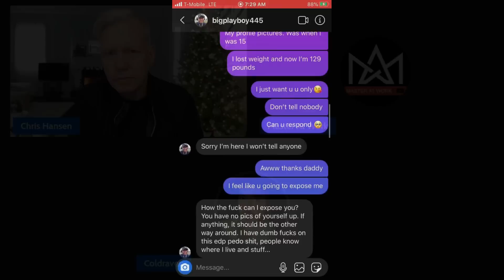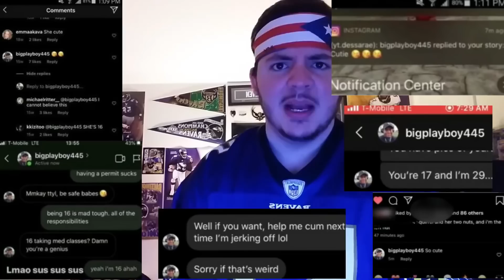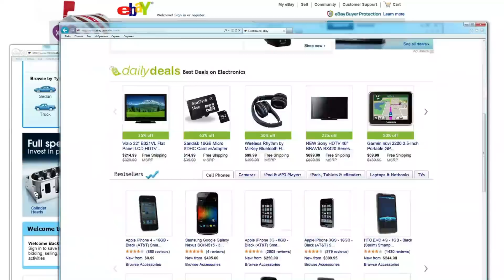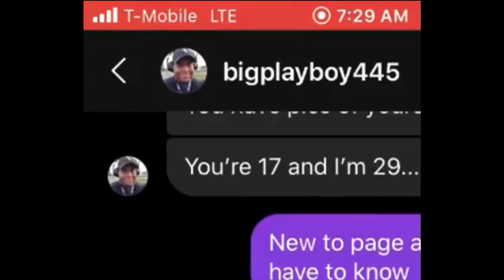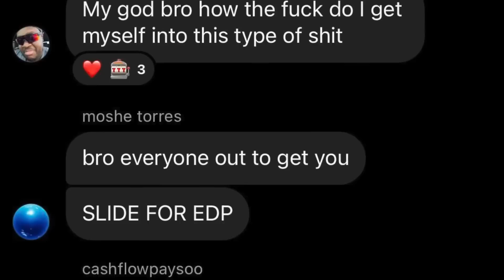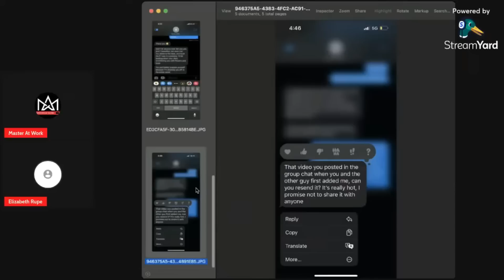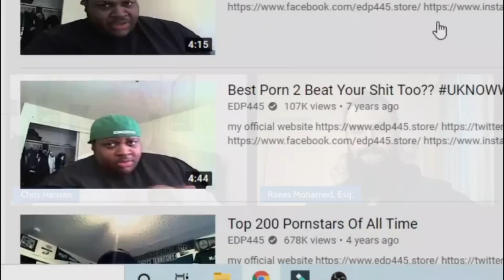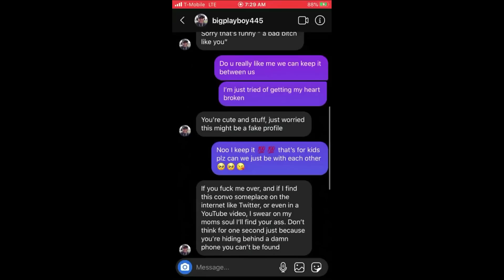EDP445 Was Caught Doing What?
Tonight I am updating you on a story we first discussed in 2021 in another collaboration with  @WesMoast   and  @TrueCrimeStoriesOfficial.

In April 2021 EDP445 was caught by online predator catchers Chet Goldstein and Ghost when he tried to meet an alleged minor in Bakersfield, CA. In the preceding months his life would change dramatically from job losses to evictions, a legal name change, deplatforming on almost every platform and now a serious medical diagnosis.

In December 2022 EDP would make headlines again when he was caught texting with another minor. While that in itself might not surprise some, his popularity on TikTok (a platform popular with teens) could and should be a concern to any parent with an underage teen.

What does EDP think about the people who caught him? Does he have any regrets and what would he do differently if he could relive those moments that ruined his career in stunning 4K?

Chris Hansen sits down with  @RoundtableSports_Network   and  @ColdRavensNest  two of the first creators on YouTube to publicly blow the whistle on EDP back in 2020.